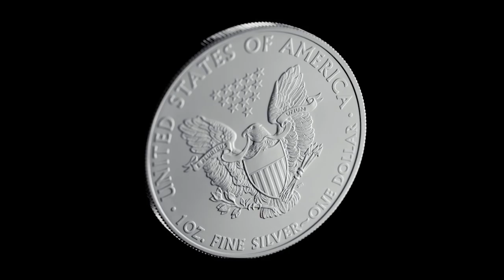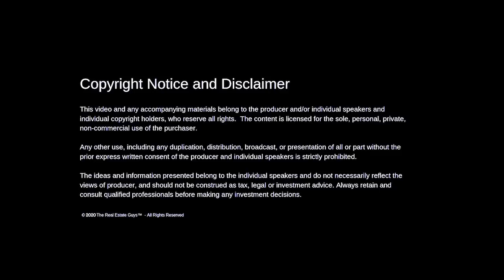How to Price Silver based on Purity, Premiums and Packaging - Making Sense of Silver EP7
Chapter markers and BONUS CONTENT below👇
Russell Gray co-host of The Real Estate Guys Radio Show™ and precious metals expert, Dana Samuelson converse about how to price silver based on purity, premiums and packaging.

To access your FREE copy of Dana's Report: Reference Guide Physical Precious Metals – A Guide to Getting Started
Chapters:
0:00 Intro
1:30 Purity (.999 or .9999)
2:30 silverware and coins before 1965
3:30 Counterfeiting and silver
7:30 Components of cost (spot price, mints and ask)
10:15 The Price Silver
12:00 Cost of manufacturing
15:00 Comparing Gold to Silver premiums
18:15 Why do PREMIUM fluctuate?
20:30 Junk Silver Premiums
23:30 Numismatic Silver
25:50 Packaging
27:50 Junk Silver Packaging
29:40 Summary

To listen to The Real Estate Guys™ Radio Show weekly podcast,